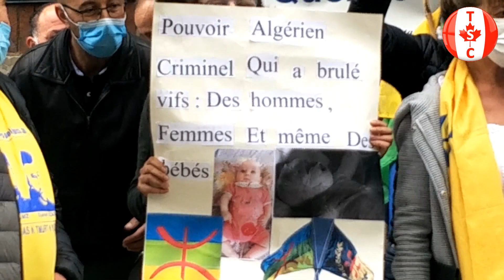EN DIRECT DEPUIS MONTREAL : Rassemblement de solidarité avec la Kabylie | 10 OCTOBRE 2021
Rassemblement a Montréal (Canada) de la Diaspora des Kabyles du Québec et du Canada, le Dimanche 10 octobre à 13h00 au siège de TVA, 1600 Bouleverad de Maisonneuve Est, Montréal.